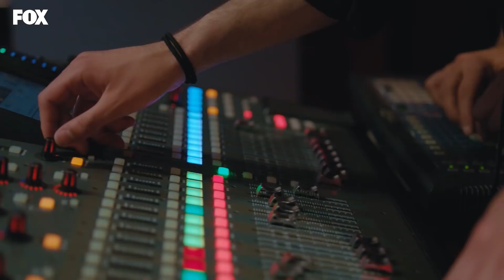Kutlama gecesinde olay çıktı - Bizim Hikaye 34. Bölüm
Bizim Hikaye 34. Bölüm Özeti:
Şükran’ın Elibol'ların evine girmesi Aysel babaanne tarafından engellenince, Şükran Fikri’yle birlikte Şeyma’nın evine misafir olur. Şeyma, bu kez Fikri’yi Şükran’a kaptırmamaya kararlıdır ve Aysel’den aldığı tavsiyelerle Fikri’yi Şükran’dan uzaklaştırmanın yollarını aramaya başlar. Ancak Şükran’ın planları bambaşkadır ve zengin olma hayallerine Fikri’yi de ortak eder.

Diğer yandan babaannenin varlığı Filiz ve Rahmet’i rahatlatmış, kendini ilk kez evin kızı gibi hisseden Filiz, Barış’la birlikte zaman geçirebilmenin keyfini çıkarır. Fakat onların yokluğunda kader ağlarını örecek ve bu kez felaket minibollardan gelecektir.

Barış ve Tufan ise gizlice Ömer’in gizli yüzünü ortaya çıkarmaya çalışır. Filiz bir badireyi atlatırken bir diğerine düşeceğinden habersizdir...

Oyuncular:
Hazal Kaya
Burak Deniz
Reha Özcan
Yağız Can Konyalı
Nejat Uygur
Zeynep Selimoğlu
Alp Akar
Ömer Sevgi